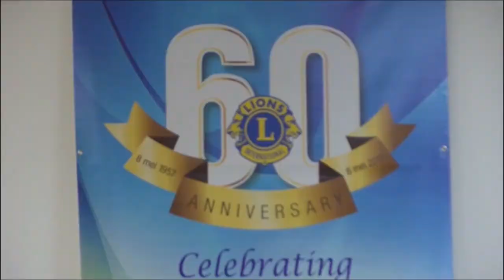11 05 2017 Personferentie Lions Club Paramaribo Central